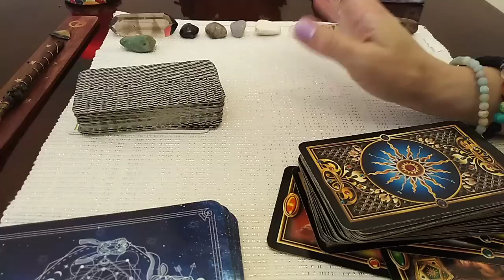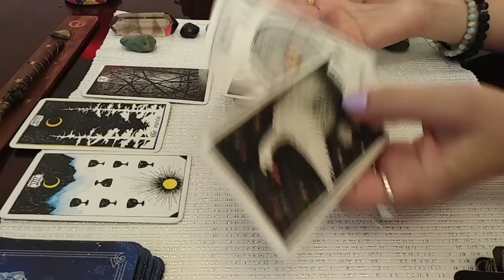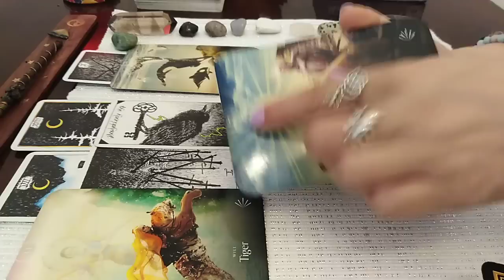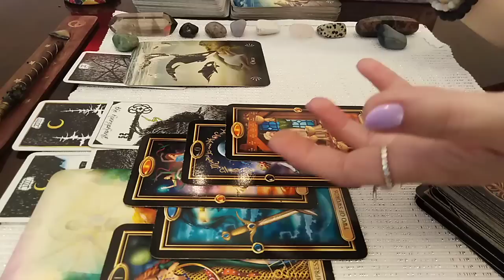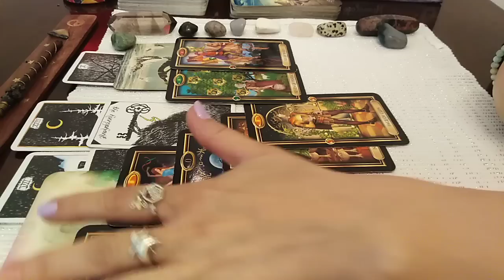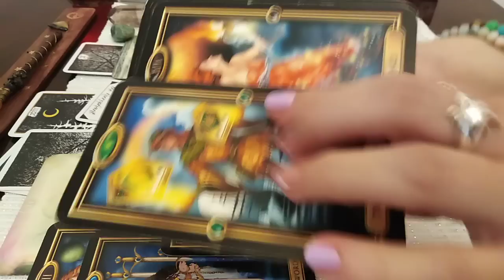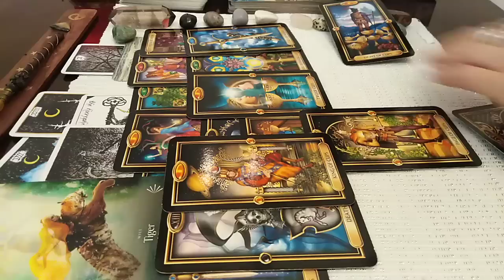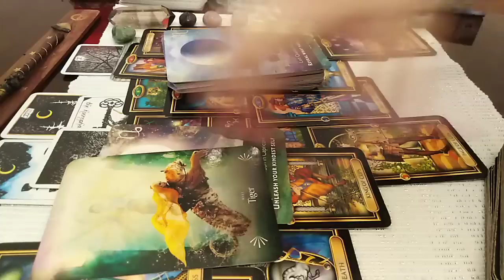ETALARE DE LUNA PLINA - ADEVARUL ! = DRAGOSTEA E UNICA VINDECARE DE TRECUT SI INSPIRATIE PT VIITOR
Etalare COLECTIVA ! Etalare pentru un colectiv care traieste aceasta poveste de dragoste. Daca sunteti voi - va veti da seama inca de la inceput, daca nu sunteti - va sugerez sa parasiti elegant spatiul virtual si va astept sa ne reintalnim cu ocazia altor etalari. Numai bine tuturor si SOARE IN SUFLET !!!'